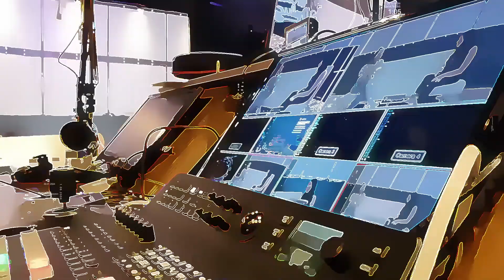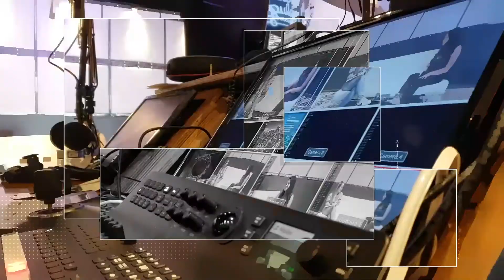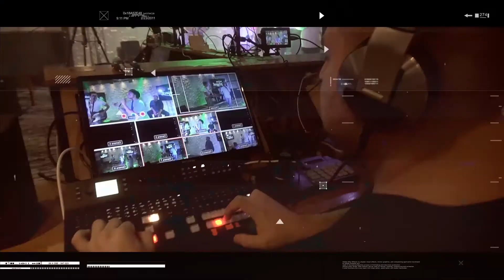Barcode Unplugged - Poetry by Visionary, Ivette Castillo, & Daniel Fernandez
BARCODE, NJ
Presents our new artist platform, Barcode Unplugged.
We've got some Special Talented poets right here. Join us as we dive deep into some inspiring poetry by some of the next upcoming artists.